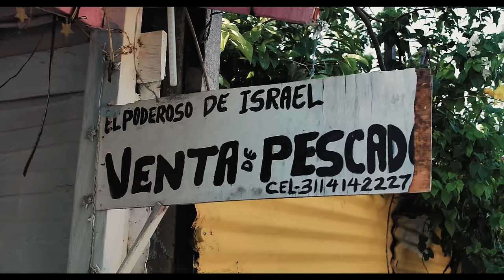L'Xuasma & El Arkeólogo - LA PESCA 🎣 feat. Gambeta & Fa-Zeta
Tema perteneciente al álbum DeLaPulpa de L'Xuasma & El Arkeólogo
Artífices:
Música/Letra por: L’Xuasma & El Arkeólogo
Scratches por: Fa-Zeta
Dirección: Jeisson Gómez
Asistente de dirección: Ferney Pinto
Cámara: Ferney Pinto, Jeisson Gómez
Asistente de cámara: Taylor Molina
Arte gráfico: Guineo Cartagena
Edición/Montaje: Xuan M. Martínez, Jeisson Gómez
Colorización: Jeisson Gómez
Grabación/Mezcla/Master: Juan P. Builes
Scouting: La Tinta del Caribe
Agradecimientos: Comunidad Villa Gloria, Gloria Sánchez, Camilo Espinosa, Mar Del Río, Gina Ruz
Producción general: El Arkeólogo, La Tinta del Caribe, Agua e' Coco Films
MMXXII | ©